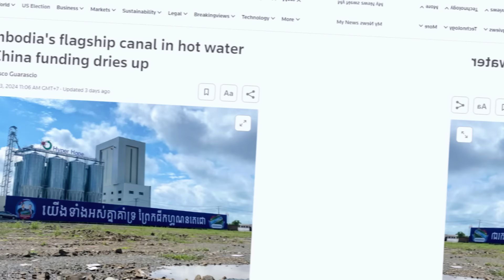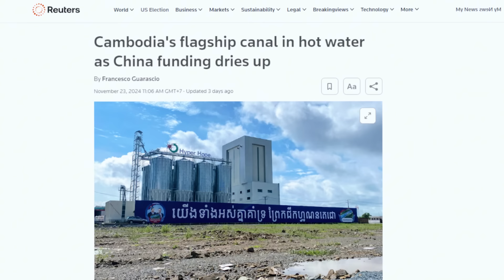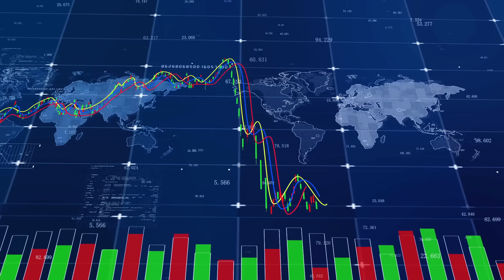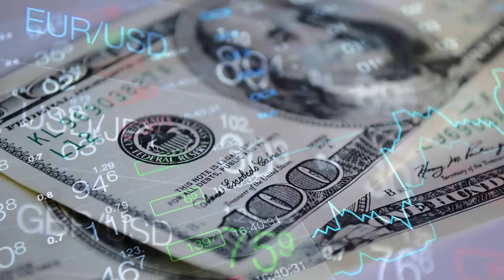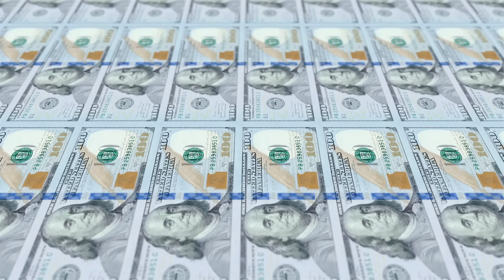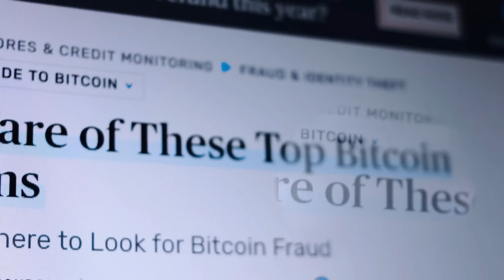BI KỊCH CHO CAMPUCHIA TRUNG QUỐC "ÔM CON BỎ CHỢ" “BỊP” VỤ HỖ TRỢ VỐN XÂY KÊNH PHÙ NAM | TH Channel